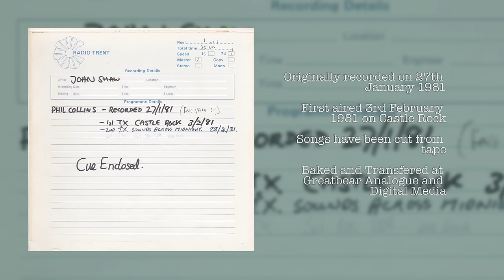Phil Collins Interviewed By John Shaw - 1981 (New Transfer)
Phil Collins talks with John Shaw about his debut album Face Value. They talk about the musicians who appear on the album, how the tracks came about and where Phil is thinking of heading next. Phil also talks about Abacab and their new recording studio 'The Farm'.

Air Date: First Aired 3rd February 1981
Recorded: 27th January 1981
Channel: Radio Trent
Show: First TX Castle Rock
Presenter: John Shaw
Source: Quarter Inch Tape
Transferred by: Greatbear Analogue and Digital Media (Bristol)
Additional Digital Restoration: The Genesis Archive

Restoration included baking and fixing the tape. Digital work is minor EQing to remove low frequency rumble, hiss and sibilance. Room ambience reduced and tape effect denoised. Overall level boosted and gentle compression for consistent listening.